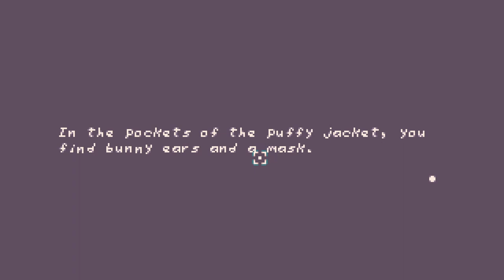Ныряем кроличью норку (и много страдаем) [Rabbit Hole]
Нашёл крутую бесплатную игрушку, решил записать её, ибо заготовленного контента нет... Попробуйте поиграть :) далеко не многие такие же неловкие как я...